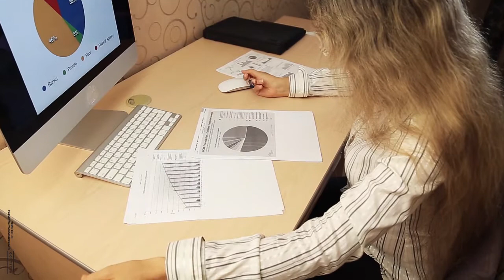¿Qué debo tener en cuenta para invertir en un fondo de inversión?